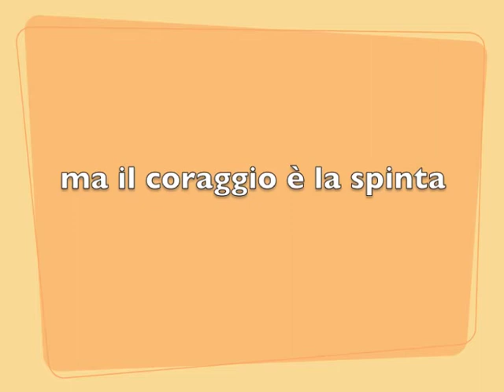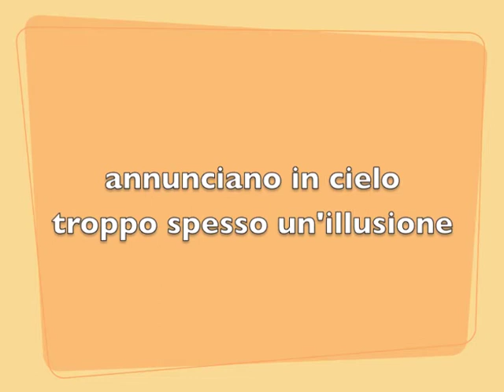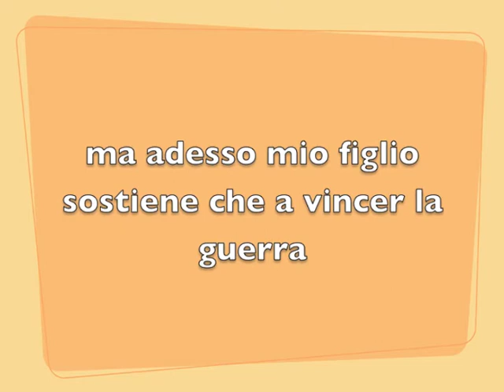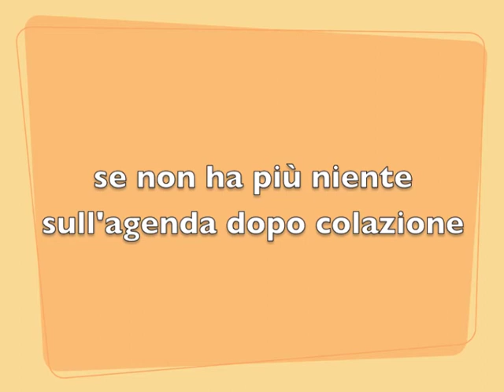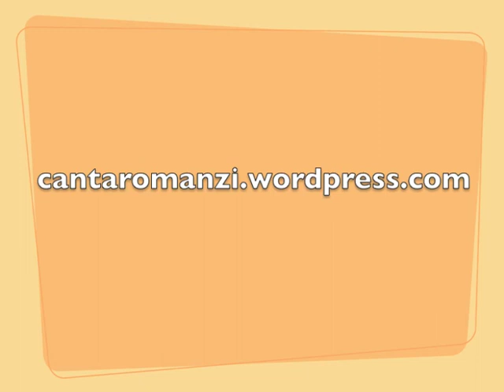l'imprenditore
canzone tratta dal cantaromanzo "l'assassino è quasi sempre charlie brown"
Altre canzoni sono disponibili gratutamente, così come i libri, su cantaromanzi.wordpress.com

Ogni gloria ha un inizio
Sia per caso che per intuizione
Ma è il coraggio la spinta
che distingue l’uomo dall’imprenditore
Settant’anni ammassati
a sorprendersi ancora al lavoro
Alle quattro di notte
così un’officina diventa un impero
Spiegatemi allora tutti quanti perché non so dire
se sia più bello adesso o prima di iniziare
Spiegatemi come funziona questo strano mondo
E perché quando hai raggiunto il cielo poi ti manca il fango

Come rondini annunciano in cielo troppo spesso un’illusione
Non immagini quanta solitudine sotto il trono di un imprenditore

Ai miei tempi era tutto più giusto
bravura e rispetto erano al primo posto
Ma adesso mio figlio sostiene
che a vincere la guerra è solo il disertore
Quando sono arrivati
avevan l’accento straniero e la scorta
mi hanno detto “ingegnere
questa è casa nostra e quella la porta”

Spiegatemi allora tutti quanti questo grande affare
ci comprano l’azienda ma si scordano del cuore
Spiegatemi cosa rimane di un imprenditore
se non ha più niente sull'agenda dopo colazione

Non immagini quanta inquietudine sotto il trono di un imprenditore